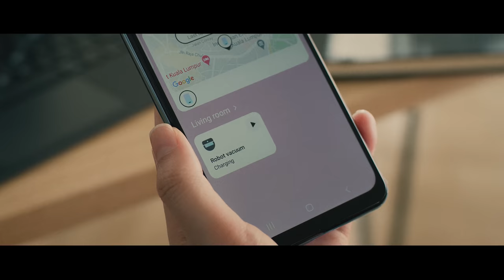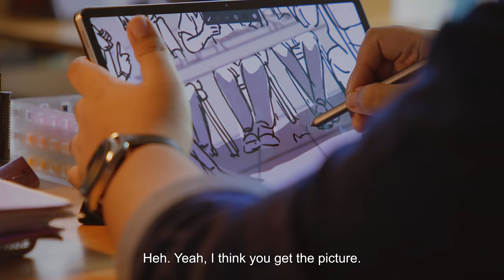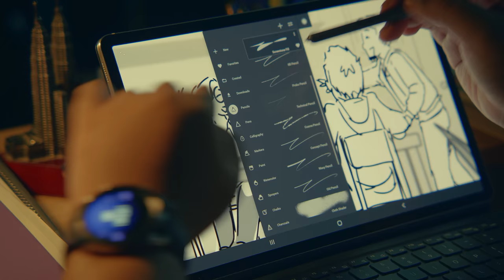Raya Film: Takpe Lah!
This, only happens during Ramadan. Watch Jamal's story and tag someone who you can relate to.